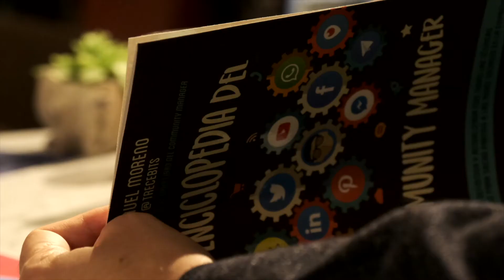Presentación de "La Enciclopedia del Community Manager" en Palma de Mallorca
Así fue la presentación del cuarto libro del periodista y escritor Manuel Moreno, "La Enciclopedia del Community Manager", a cargo de Patricia Bárcena, CEO de Sozialmas y Santiago García Solimiei, Head of Social Media de Melia Internacional.